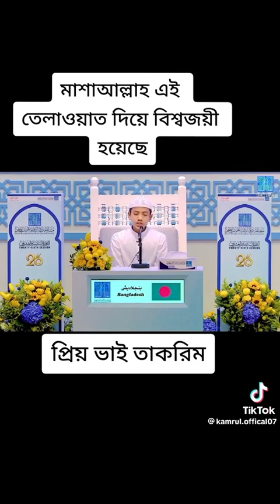হাফেজ সালেহ আহম্মেদ তাকরীম তিলাওয়াত